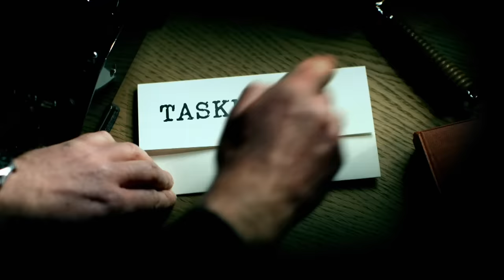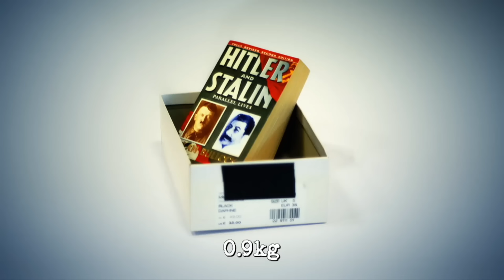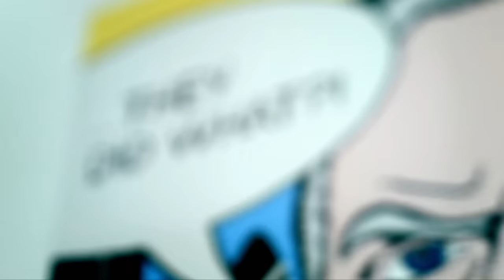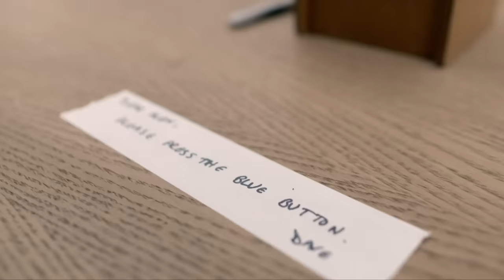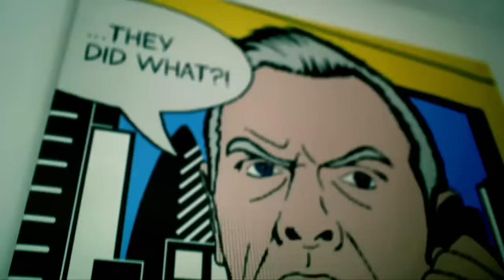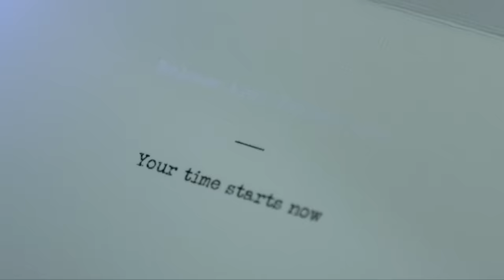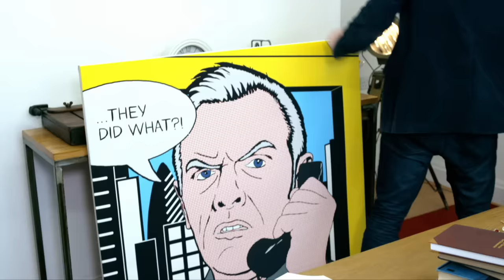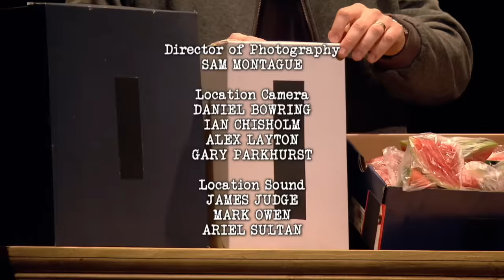Series 3, Episode 2 - 'The Dong and the Gong.' | Full Episode | Taskmaster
Al, Dave, Paul, Rob and Sara attempt another set of tasks, including trying to surprise Alex as much as possible.